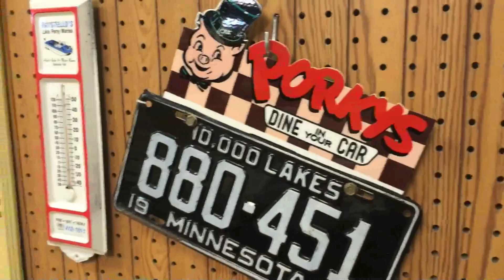VLOG | DOWNTOWN STILLWATER, FOGO DE CHAO, MINNESOTA ZOO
A compilation of different days and things I did. I didn't want to record them for nothing and so I decided to just combine them all into one vlog.  I hope you all enjoy! LET'S REACH 1000!

SONGS
esta - Fairy Tales (ft. Elhae)
Alina Baraz & Galimatias - Can I
Kehlani - Get Away (esta Remix)